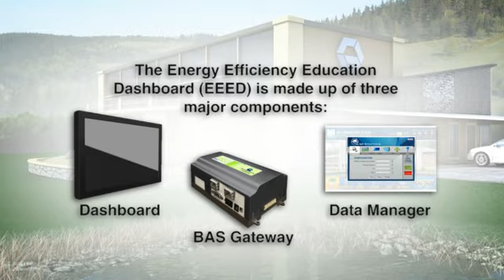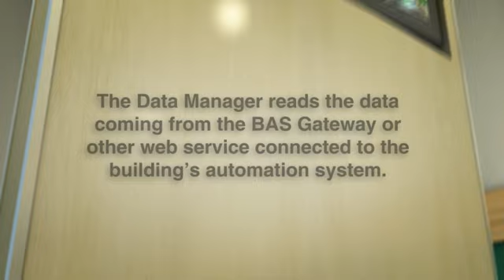How the Energy Efficiency Education Dashboard Works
This video explains how QA Graphics' Energy Efficiency Education Dashboard integrates with a building automation system or other devices to display live building data that is easy for the general public to understand.  The building performance display can show resource use in hourly, daily, weekly, monthly or yearly increments which can be compared to historical data to review consumption patterns and translated into monetary savings.

QA Graphics has developed several custom solutions so that the Energy Efficiency Education Dashboard may be integrated seamlessly:  Gateway for BAS Devices or Meters, Web Interface for JCI Metasys®, and Module for Niagara AX®.  This solution contributes towards satisfying U.S. Green Building Council's® LEED credits and The Green Building Initiative's™ Green Globes® points.